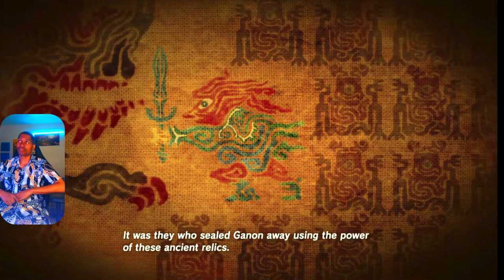"Link's 100 Year Pull Up" - Scandociously High Gaming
Link wakes up after 100 years and ready to Violate everyone. LETS GO. Scandocious J.r. is here to be scandalous. Its funny though. Still have to take out ganondorf eventually. totk is dope. Have fun.